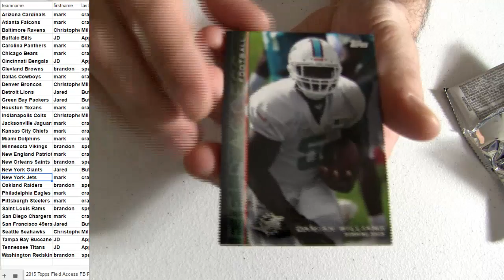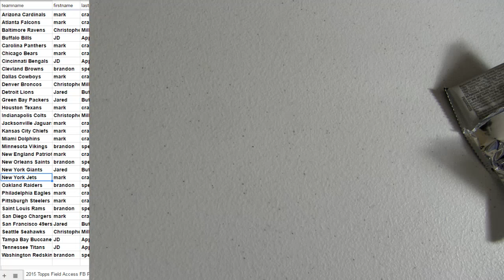15 Field Access Pack #13